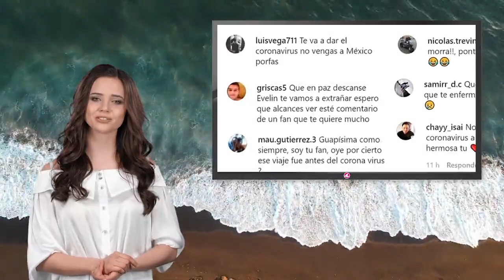Piden a Evelyn Guijarro de Exatlón que no vuelva de Italia por coronavirus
Exatlón México es uno de los programas más populares de TV Azteca, pues en cada emisión los participantes dan su máximo esfuerzo para ser los triunfadores de los retos. Una de las integrantes de Exatlón más queridas por los fanáticos es Evelyn Guijarro.

Recientemente, Evelyn Guijarro generó controversia en el ciberespacio, pues compartió una fotografía en donde aparece en Italia.